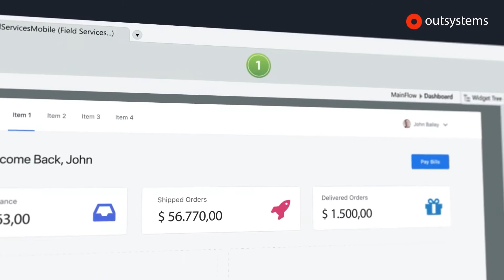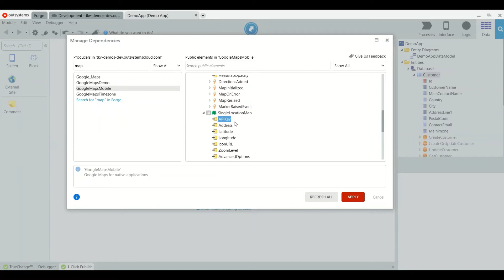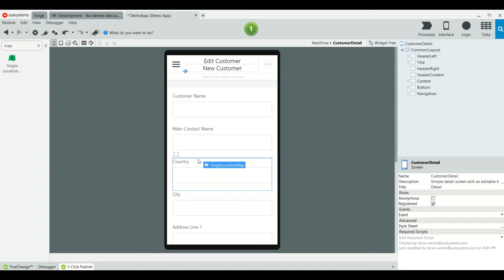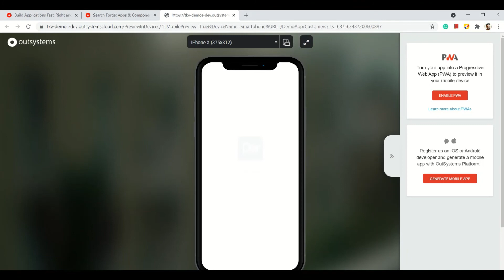How to show a location using google maps in OutSystems?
Video shows how we can use google maps to show a location on the map. It uses this plugin available on forge